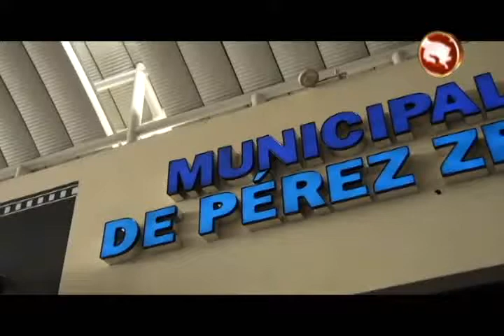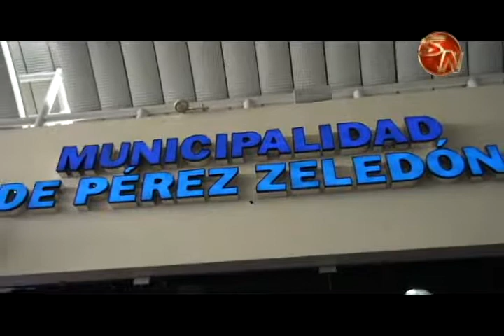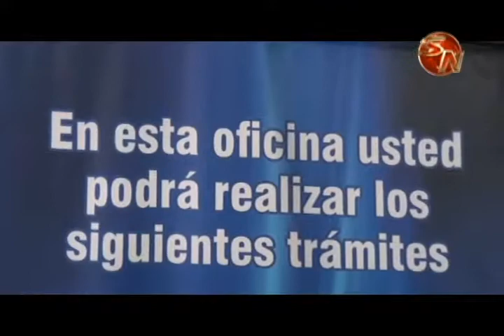Oficina Periférica de la Municipalidad está dando buenos resultados